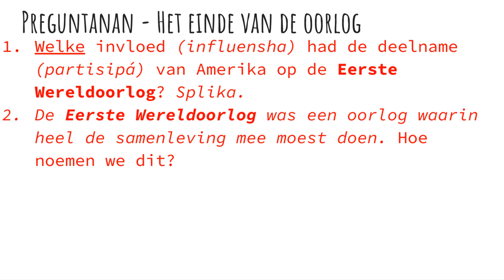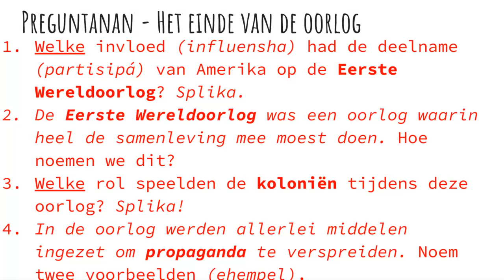Tijd van wereldoorlogen: Het einde van de oorlog (1.3) (Parti III) - Vragen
Videoclip with questions I made according to the history method Memo. Subjects are the  way the war ended and the unique aspects of the war effort of the European countries. Where I can, I try to pay attention to colonies of Western Europe during these times. This clip contains a short video with important questions about this subject. Go for it! If you don´t know the answers, you should watch my clip (about the eind of the war) again.

Filmpje dat met vragen dat ik heb gemaakt aan de hand van de geschiedenismethode Memo. Onderwerpen zijn de wijze waarop de oorlog eindigde en de unieke aspecten van de oorlogsinzet van de Europese landen. Waar dat mogelijk is, besteed ik aandacht aan de Europese koloniën gedurende deze tijden.  Deze vragen gaan over belangrijke onderdelen en begrippen uit de lesstof. Doe je best! Als je de antwoorden echt niet weet, kun je het filmpje hiervoor (over het einde van de oorlog) even opnieuw kijken.